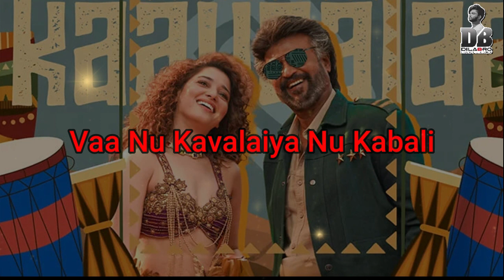Kaavaalaa Karaoke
Song Title : Kaavaalaa
Album / Movie: Jailer
Vocals - Shilpa Rao, Anirudh Ravichander

Movie Credits:
Star Cast: Rajnikanth, Mohan Lal, Jackie Shroff, Shiva Rajkumar, Sunil, Ramya Krishnan, Vinayakan, Mirna Menon, Tamannah, Vasanth Ravi, Naga Babu, Yogi Babu, Jaffer Sadiq, Kishore, Billy Muralee, Sugunthan, Karate Karthi, Mithun, Arshad, Marimuthu, Rithvik, Saravanan, Aranthaangi Nisha, Mahanadi Shankar & others.